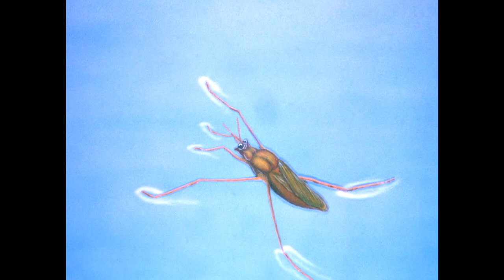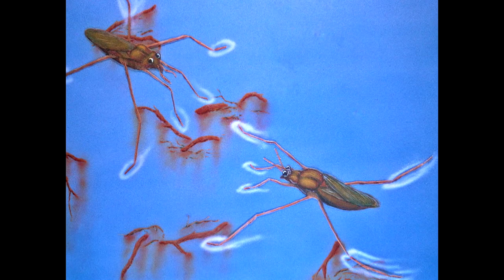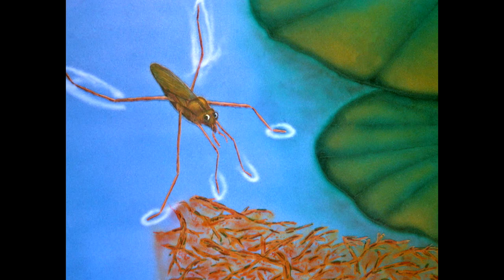fiaba Gerridi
I SOGNI DI ELIA
Realizzazione 1978